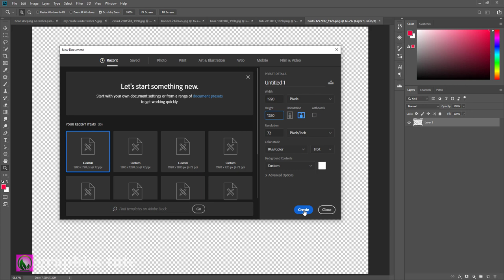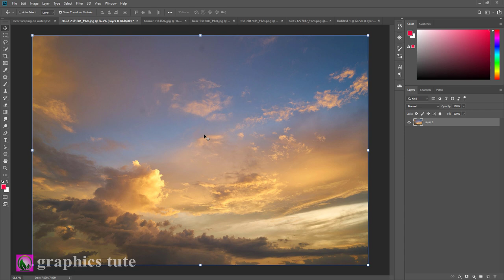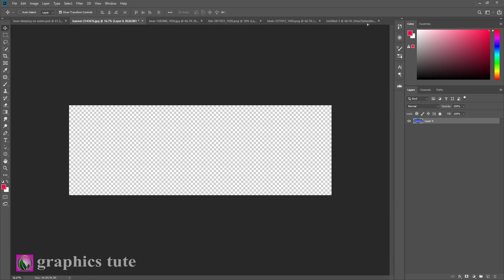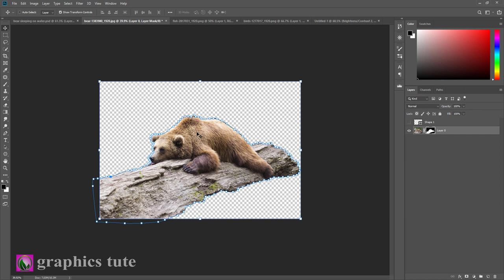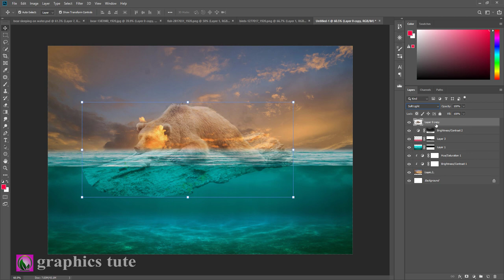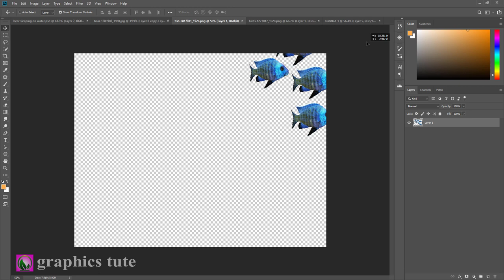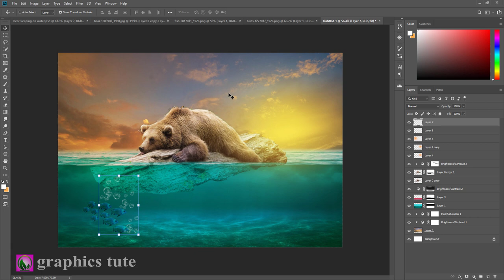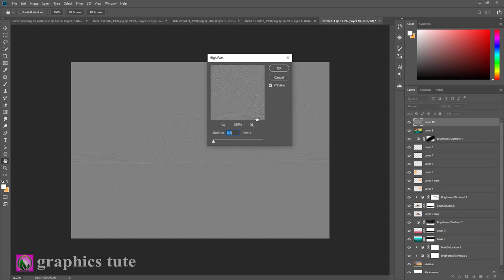Bear Sleeping On Water - Under water Manipulation Tutorial - Photoshop Photo Effect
Project Name-"Bear Sleeping  On Water - Under water  Manipulation Tutorial - Photoshop Photo Effect"

This is a photo manipulation tutorial about "Bear Sleeping  On Water - Under water  Manipulation Tutorial". It is a photo manipulation artwork.In this video you will learn how to create that type of manipulation.I create the photo manipulation work with the help of Adobe Photoshop CC.

Water-My own image

* Bear sleeping on water photo manipulation in Photoshop
* Under water photo manipulation in Photoshop
* water photo manipulation in Photoshop

Song-Slow_Tango